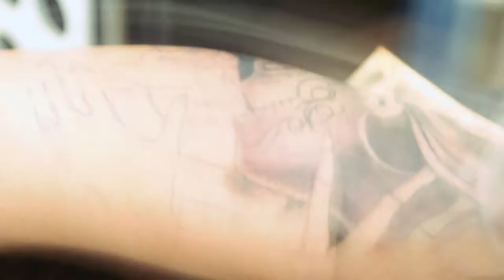Mark Eastwood Tattooing Sugar Skulls in grey wash.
Mark Eastwood talks about tattooing and tattoos The Sugar Skull Lovers on his client, Friddy.